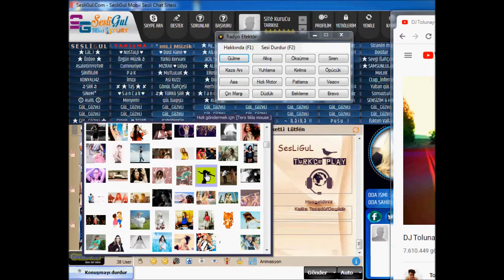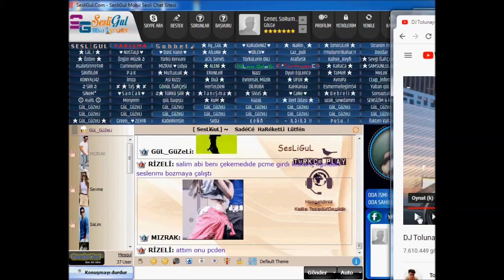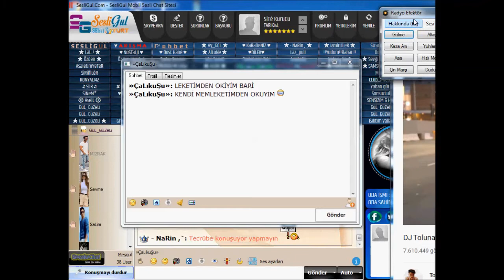GÜL GÜZELİ SABAH NESESİ SAAAT 1 OLMUS GÜNAYDIN DİYOR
►İZLEYEN HERKEZE TEŞEKKÜRLER